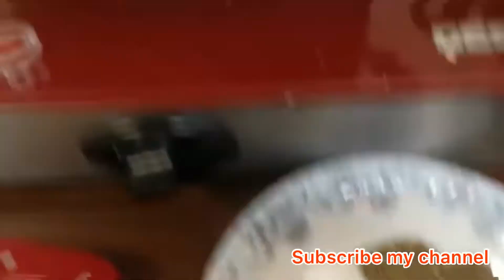Chicken Spegaties Recipe cooking with Nimra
chicken spegaties recipe